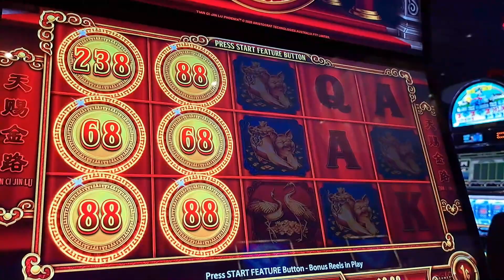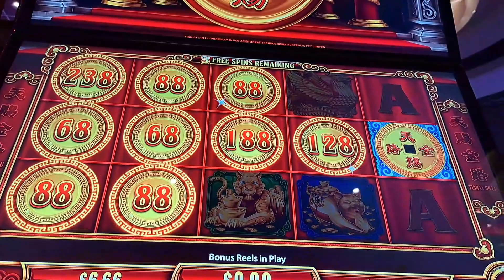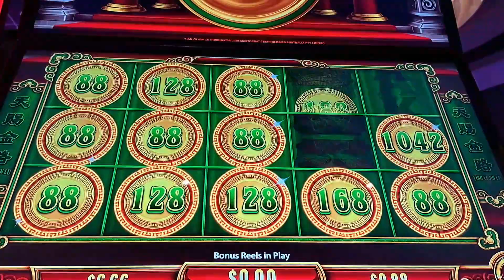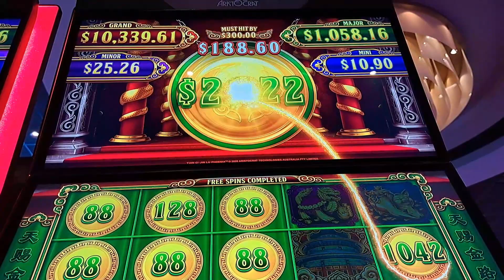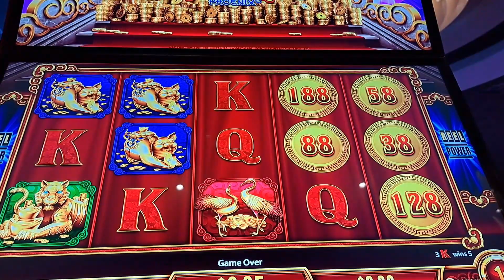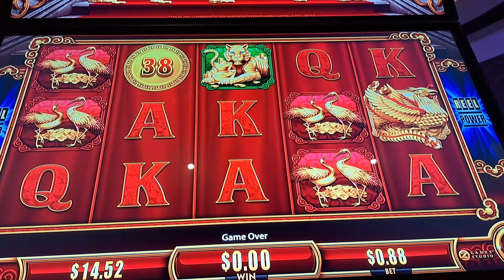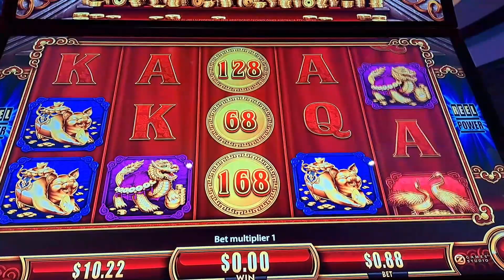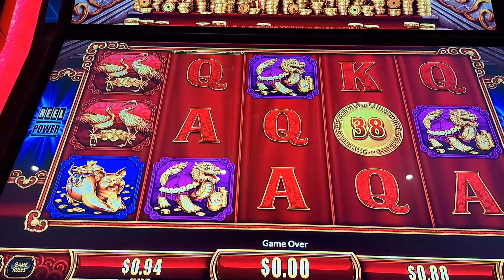HOLD & SPIN BONUS ON STEPS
SUPER HOLD AND SPIN BONUS